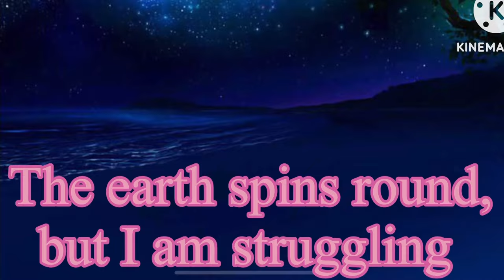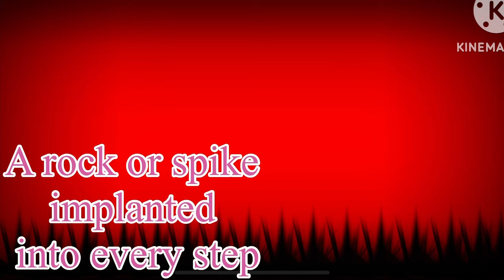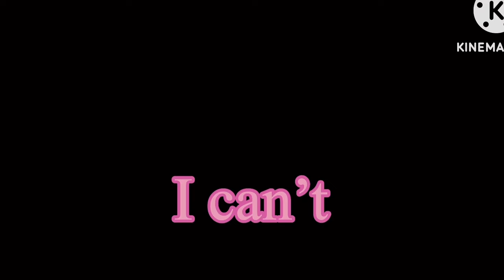Earth is Crumbling. 🌎🌍🌏 (GCMV)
Song made by ​⁠@mrs_shadow

I feel like I can relate to this song so, that’s why I made this GCMV. No one needs to worry about me.